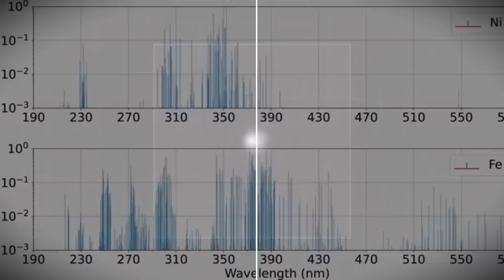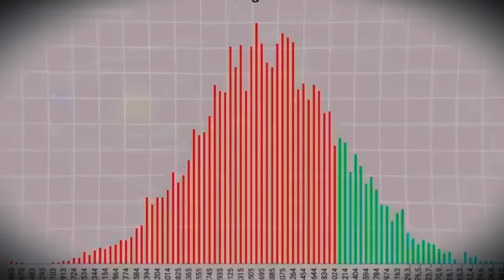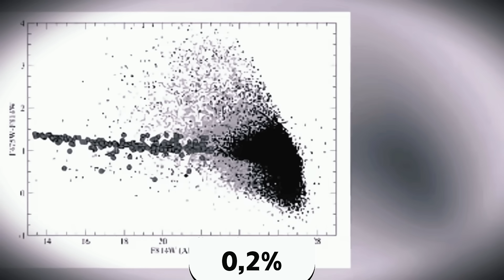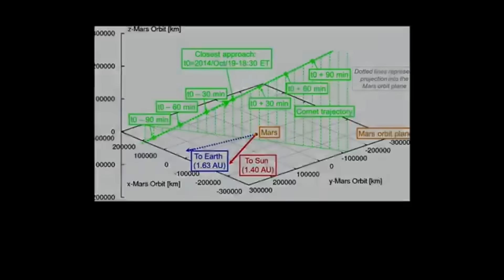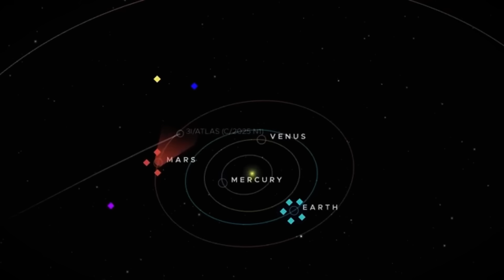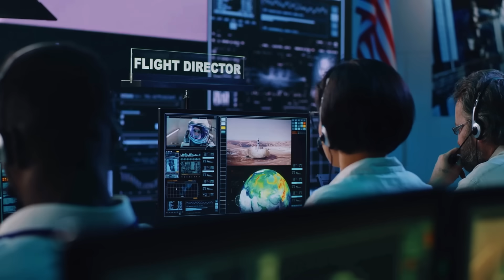3I/ATLAS: 72 Hours to the Event That May REWRITE SCIENCE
In exactly 72 hours, something extraordinary will happen behind the Sun

The interstellar object Atlas - only the 3rd visitor from outside our solar system - is completely hidden from all Earth telescopes. On October 29th, it will reach perihelion, being bombarded by 33 gigawatts of solar radiation.

Why does this matter? • Atlas breaks ALL known rules of physics • NASA keeps images in total secrecy • Planetary defense activated for the first time in history • Harvard warns: "Take vacation before October 29th"

The anomalies haunting scientists: ✅ "Impossible" trajectory aligned with planets ✅ Chemistry never seen in natural comets ✅ Mass 1 million times larger than Oumuamua ✅ Anti-tail defying laws of physics

If any extraordinary process is going to happen, it will be NOW - when we are completely blind.

Critical timeline:
🔴 OCT 29: Perihelion (closest point to the Sun)
🔴 NOV 04: First post-blackout observations
�� DEC 19: Maximum Earth approach

The answer to "are we alone?" may be happening at this exact moment, invisible behind our Sun.